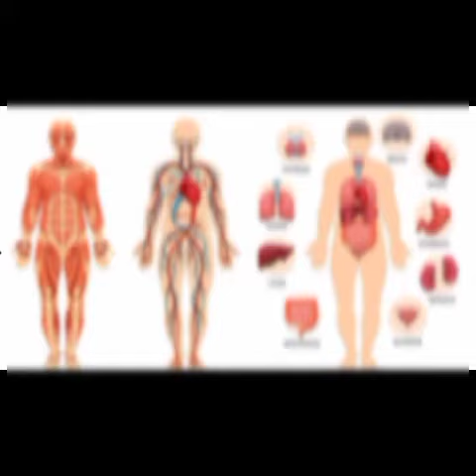Human body facts - k.Revealable